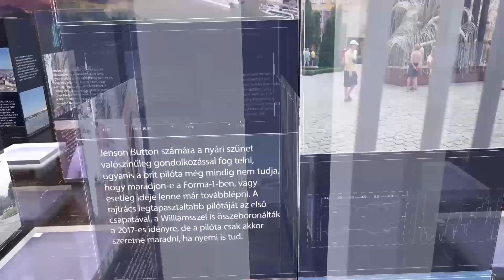PIRKADAT Breuer Péterrel: Kerényi Miklós Gábor